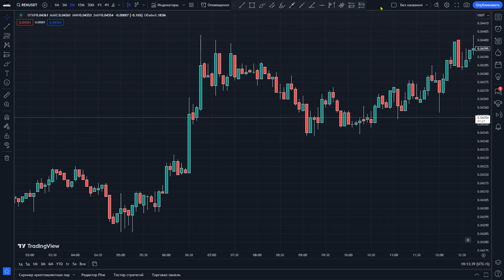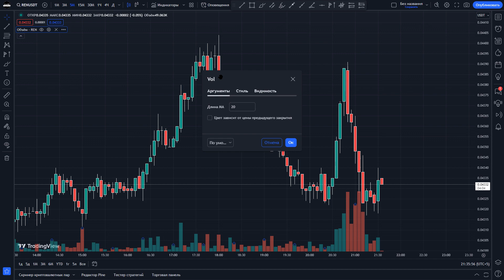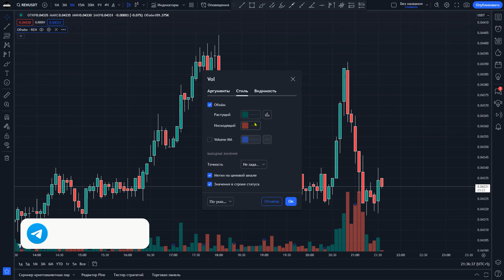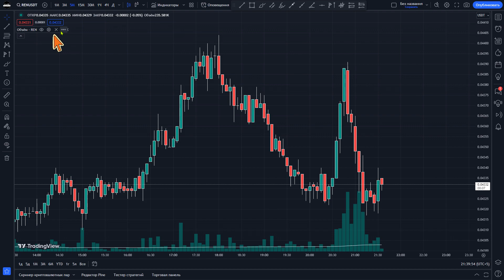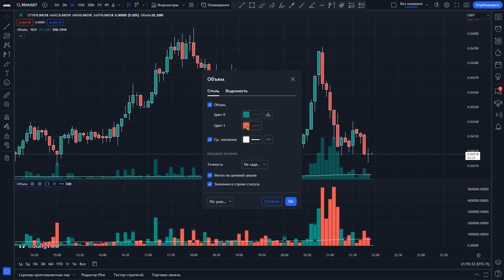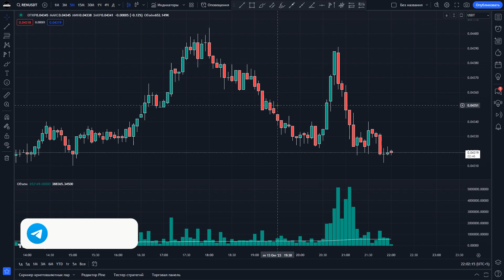Индикатор объемов (2023) | VOLUME на TradingView - Pine Script 5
Индикатор объемов (2023) | VOLUME на TradingView - Pine Script 5. В видео расскажу об индикаторе объемов. Мы разберем, что такое объемы, посмотрим код индикатора и покажу как анализировать объемы на графике.